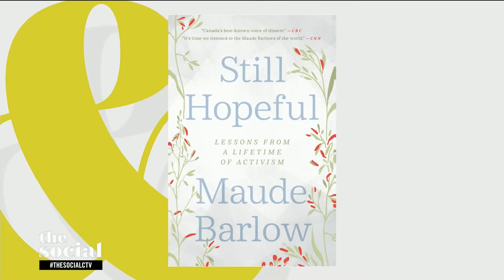Maude Barlow is “Still Hopeful” | The Social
The author and activist shares reasons for optimism after 40 years of fighting for environmental justice.